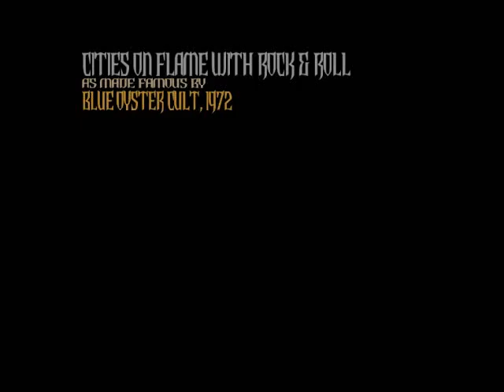testing. testing. testes c: